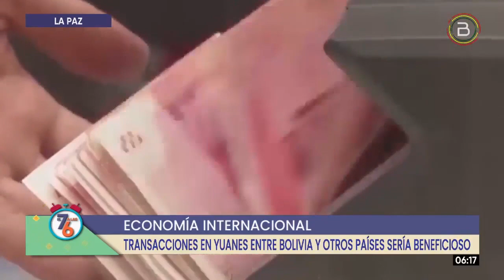Transacciones en yuanes entre Bolivia y otros países sería beneficioso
El ministro de Economía, Marcelo Montenegro, asegura que llegar a tener transacciones en yuanes, no solo con China sino con Argentina y Chile en la región, sería ventajoso para el comercio exterior del país.